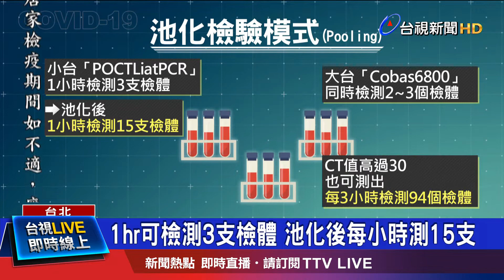檢體混合群組做測試 陽性再回頭查驗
台北榮總日前以每天花十二小時，兩天的時間，完成包括京元電子共五千人的檢測，這是國內有史以來 最大病毒核酸檢驗量，而這是仰賴"池化檢驗"模式，所謂的池化檢驗模式，就是將好幾個檢體 混合成一個一個的群組，做測試，萬一發現有某個群組 檢測陽性，就回頭查驗，群組裡是哪一個檢體 確診。有醫師認為，未來如果國內想做社區普篩，這套檢驗方法，可以快速有效找出陽性案例，不過，池化檢驗模式，不適用在感染盛行率高的地方，因為如果陽性案例太多，每一個群組內的檢體 都要再回溯確認，反倒會造成效率下降。